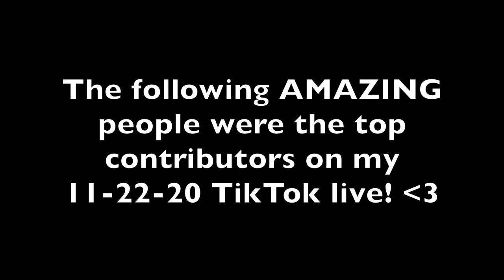Holiday Special 2020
Itunnr and I hit the road to pass out candy to strangers!!! Hoping this gets me on the nice list :)

Special thank you to my beautiful and talented woman for filming the intro!

A huge shout out to ALL of you who contribute to my live streams on TikTok. Top contributors: 15:31

If you got a smile out of this please consider sharing some holiday cheer with a friend!!